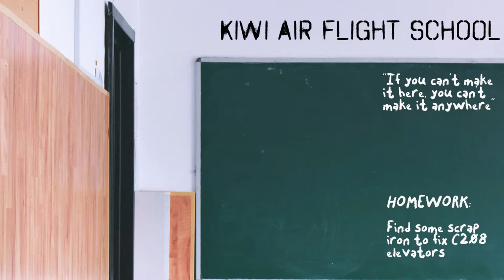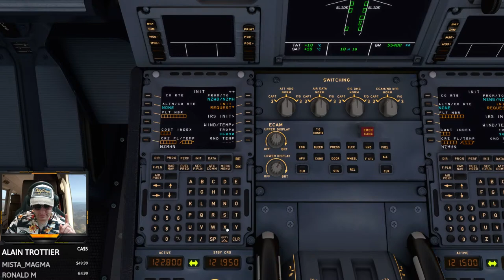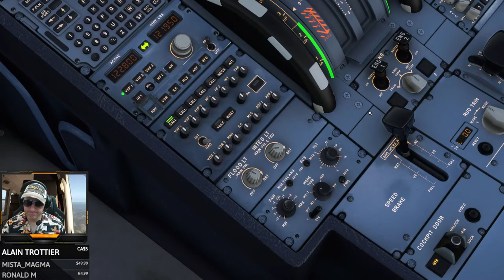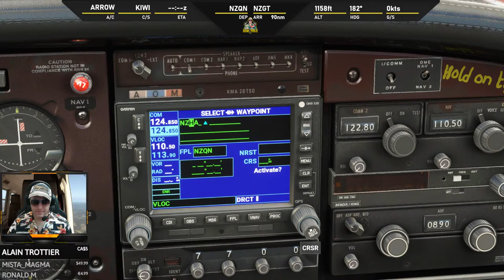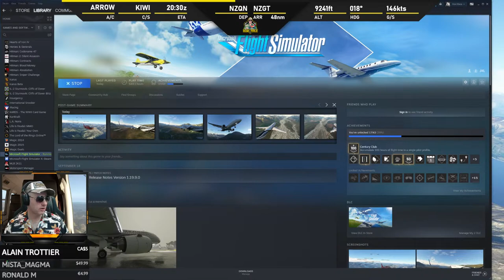LIVE: A32NX vs Grass Airstrip | North Europe Server| MS Flight Simulator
NORTH EUROPE SERVER

My Specs:
INTEL Z490
32GB RAM